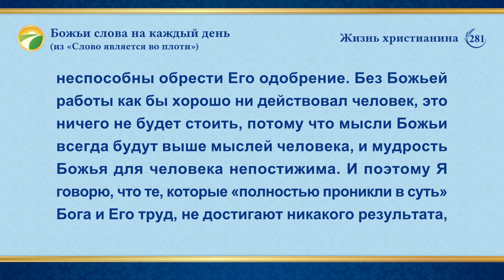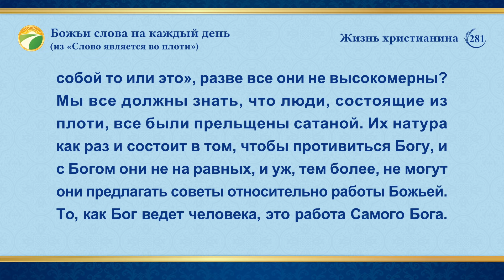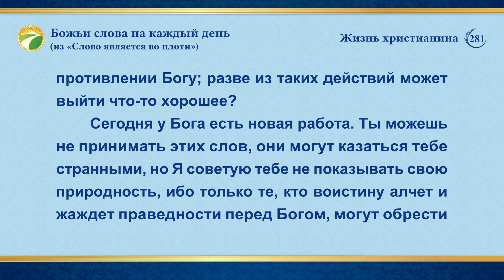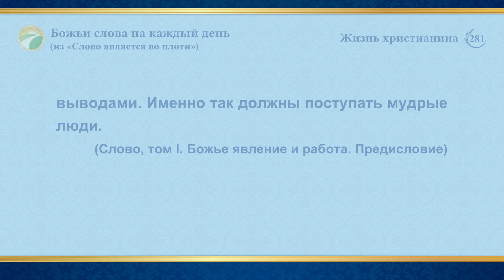Божьи слова на каждый день: Разоблачение религиозных представлений | Отрывок 281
Рекомендовано:
Божьи слова на каждый день: Разоблачение религиозных